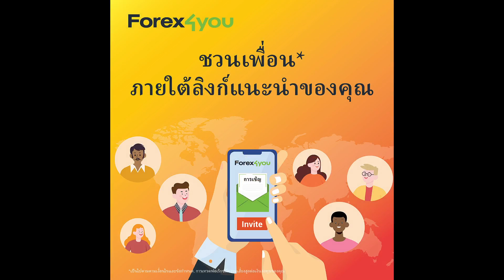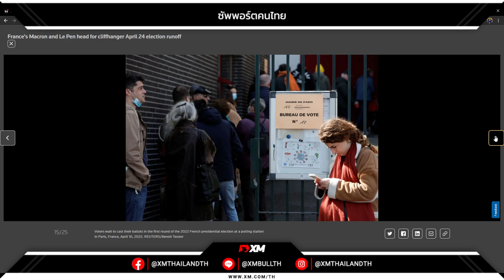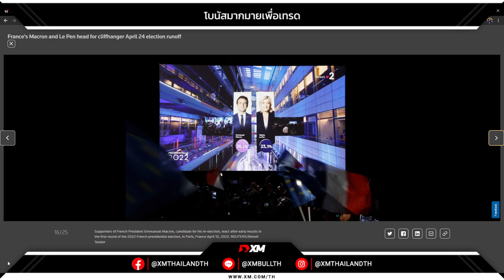บริษัทก๊าซพรอมยังคงเดินหน้าส่งออกก๊าซให้ยุโรปผ่านเส้นทางยูเครนตามปกติตามคำสั่งซื้อของลูกค้าจากยุโรป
🔥อ้างอิงจาก  Infoquest บริษัทก๊าซพรอม ซึ่งเป็นยักษ์ใหญ่ด้านพลังงานของรัฐบาลรัสเซียได้ออกมาเปิดเผยในวันนี้ (10 เม.ย.) ว่า บริษัทยังคงเดินหน้าส่งออกก๊าซให้ยุโรปผ่านเส้นทางยูเครนตามปกติตามคำสั่งซื้อของลูกค้าจากยุโรป ซึ่งถือเป็นการสยบความหวั่นวิตกเรื่องการขาดแคลนพลังงานหลังรัสเซียเปิดปฏิบัติการโจมตียูเครนตั้งแต่วันที่ 24 ก.พ.ที่ผ่านมา

ทั้งนี้ สำนักข่าวรอยเตอร์ได้เปิดเผยแถลงการณ์ของก๊าซพรอมว่า คำสั่งซื้อก๊าซจากยุโรปอยู่ที่ 79.6 ล้านลูกบาศก์เมตรสำหรับวันที่ 10 เม.ย. ซึ่งสูงขึ้นจากคำสั่งซื้อ 78.3 ล้านลูกบาศก์เมตรของเมื่อหนึ่งวันก่อนหน้าเล็กน้อย

สำหรับรัสเซียนั้นเป็นผู้ผลิตน้ำมันรายใหญ่อันดับ 2 ของโลกและจำหน่ายน้ำมันดิบส่วนใหญ่ให้กับโรงกลั่นในยุโรป อีกทั้งยังเป็นผู้จัดหาก๊าซธรรมชาติรายใหญ่ที่สุดของยุโรป โดยจำหน่ายก๊าซธรรมชาติให้กับยุโรปคิดเป็นสัดส่วนมากถึงประมาณ 35% ส่วนยูเครนถือเป็นฟันเฟืองสำคัญด้านความมั่นคงทางพลังงานของยุโรป เพราะรัสเซียส่งก๊าซปริมาณมหาศาลผ่านยูเครนไปยังยุโรป